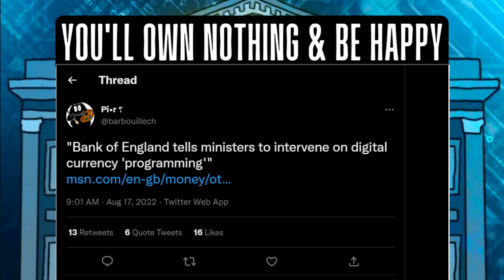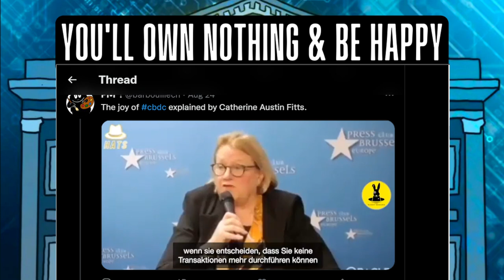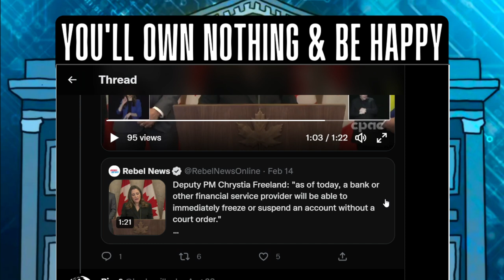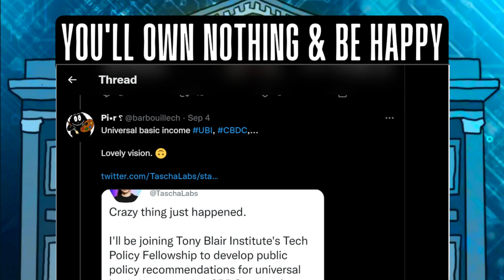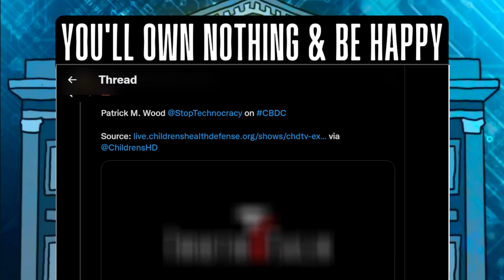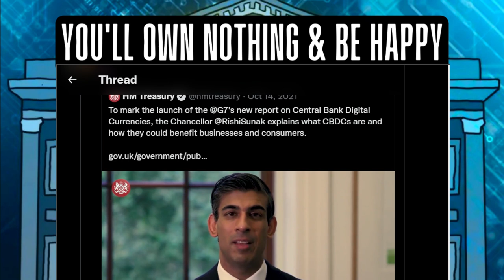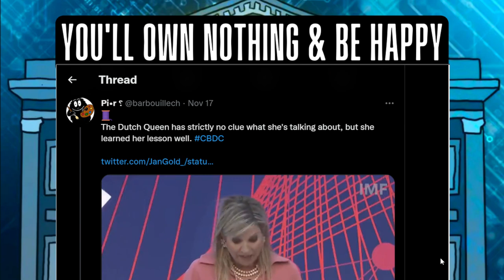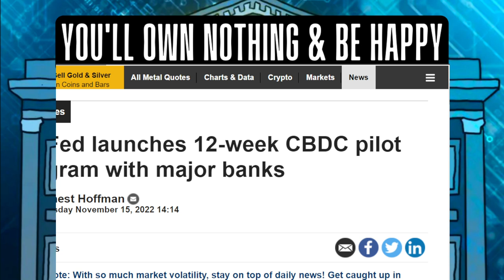Dystopia Now! CBDC's Are Already Here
The recent collapse in the crypto world might have been orchestrated as part of a larger agenda to introduce CBDCs into the global economy. CBDC stands for Central Bank Digital Currency, a form of digital money that will be totally controlled by the central banks.

This has already begun and the groundwork for this was laid many years ago. Already CBDC's have been launched in 11 countries and are currently being piloted or tested in many others. After the FTX collapse, the NY Fed announced a 12-week pilot program for a "digital dollar."

Maxine Waters, a Democrat and Paul Ryan, a Republican have both recently echoed the same talking point that the US must catch up to China's digital currency in order to lead the world. So essentially, they are calling for the US to create its own version of China's dystopian social credit system and control grid.

CBDCs would give the governments the ability to surveil and monitor citizens' every move and transaction. It would give them total control and the ability to program the currency to only be spent on certain things. They can link this to carbon emissions and shut down your transaction if you exceed your carbon limit.